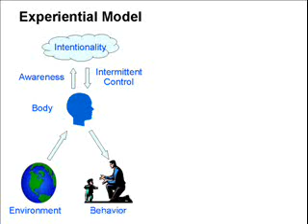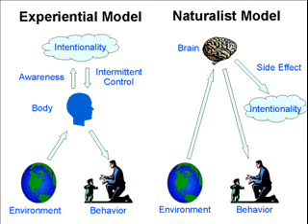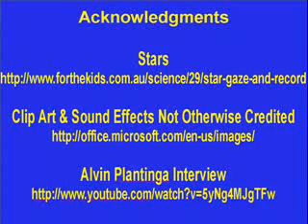#33 Mind and Evolution Part 1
The evolution of mind is incompatible with the naturalist dogma that intentions cannot cause behavior. This is based on an insight of Alvin Plantinga.